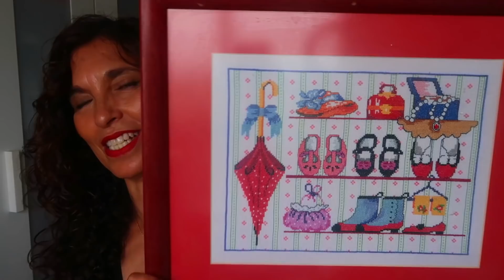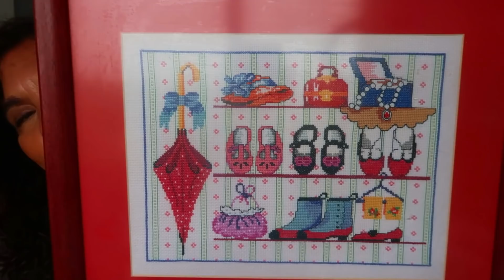FAVORITOS(EL SECRETO DEL AMOR VERDADERO)MAYO 21"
Hola mis cinkuentástikos amorosos!!!
Favoritos del mes de Mayo ,un poco de todo! Y nuestros amigos nos cuentan los secretos de seguir enamorados celebrando ya su 34 aniversario! oléeee